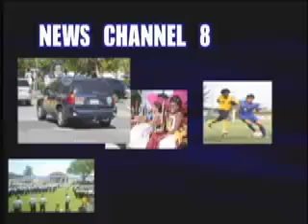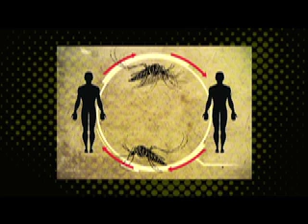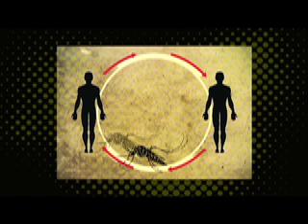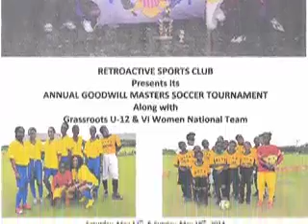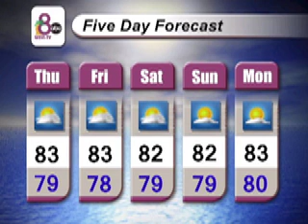5-15-14 WSVI-TV Channel 8 News